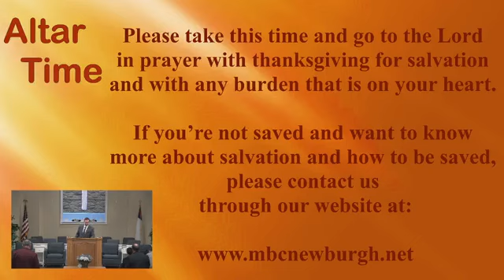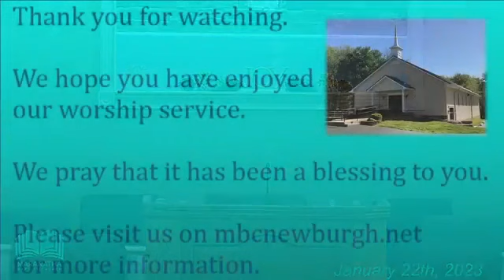"Pillars of Joy"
The sermon from Sunday morning, January 22nd, 2023 at Maranatha Baptist Church of Newburgh, Indiana. Pastor Joey Pearson preaches from II Corinthians 1 about the means found for rejoicing.